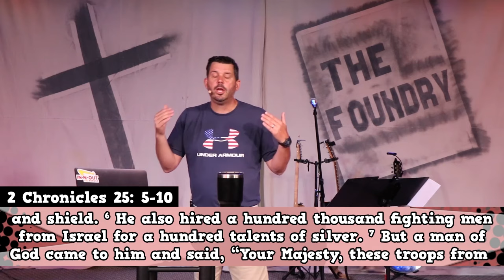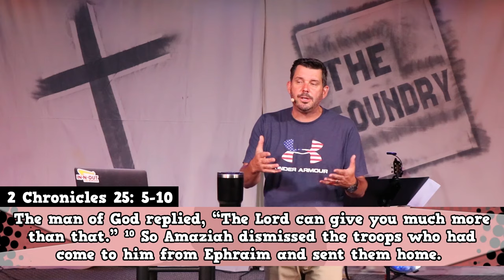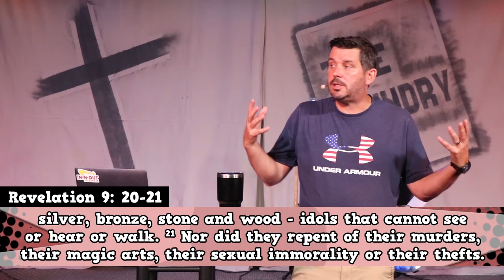Amaziah - JUDAH: The Kingdom Chronicles | Eric Folkers